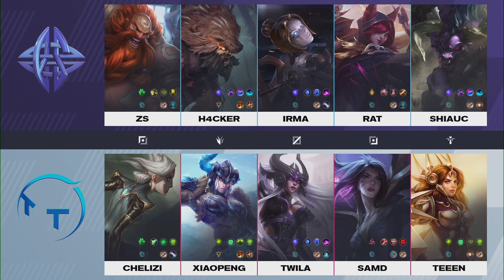ES vs TT @Game1 | eStar Gaming vs ThunderTalk Gaming | LPL Spring 2021 (3 February 2021)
Match between eStar Gaming vs ThunderTalk Gaming during LPL Spring 2021.